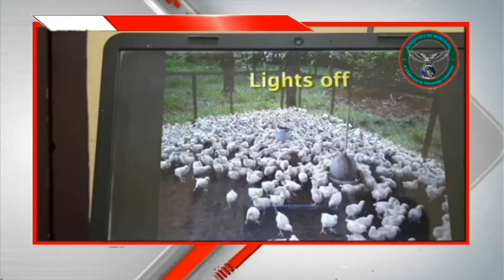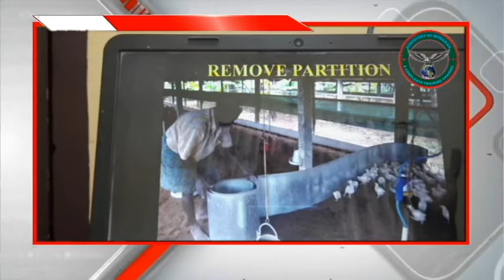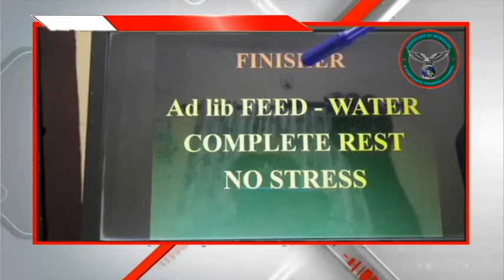ശാസ്ത്രീയമായ അറിവുനേടി ഇറച്ചിക്കോഴി വളർത്തൽ ലാഭകരം ആകാം.....PART - 11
ഫാർമിംഗ് മേഖലയിൽ വിജയിച്ചവരുടെ വീഡിയോകൾ മാത്രം കണ്ടു ഈ മേഖലയിൽ എടുത്തുചാടുന്നവർക്കു ശാസ്ത്രീയമായ അറിവുകൾ നൽകി അവരെ എങ്ങനെ വിജയത്തിന്റെ പാതയിൽ എത്തിക്കാം എന്നതാണ് ഈ ചാനലിന്റെ ലക്‌ഷ്യം .അതുകൊണ്ടു തന്നെ കണ്ണിനു കുളിർമയുള്ള കാഴച്ചകളൊക്കെ കുറവായിരിക്കും പകരം അറിവുകളുടെ മാധുര്യം മാത്രമേ ഉണ്ടാകുള്ളൂ .

വീഡിയോ ഇഷ്ടമായാൽ നിങ്ങളുടെ അഭിപ്രായം കമെന്റ് ചെയ്യൂ
ലൈക് ചെയ്യൂ .ഷെയർ ചെയ്യൂ .
ഒപ്പം ഈ ചാനൽ സബ്സ്ക്രൈബ് ചെയ്യൂ .
DISCOVERY OF MUBARAK
കടപ്പാട് :-